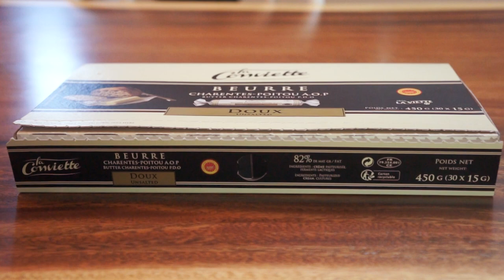보는 사람마다 물어보는 맛있고 예쁜 버터 (라콩비에트)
눈으로도 먹는 라콩비에트버터 입니다!
맛있는 버터, 예쁜 버터로 유명하죠!
예쁜 버터 구경하고 가세요 :-)

오해하시는 분들을 위해..
이 영상은 광고아닌 내돈내산 컨텐츠입니다.